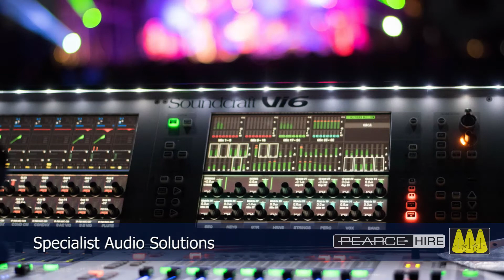Pearce Hire Film - Showman's Show Digital 2020